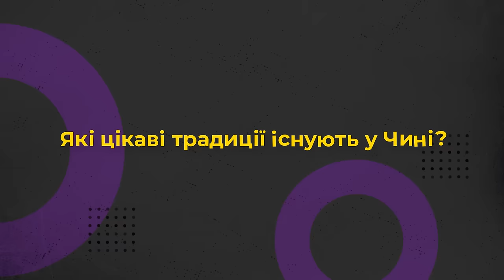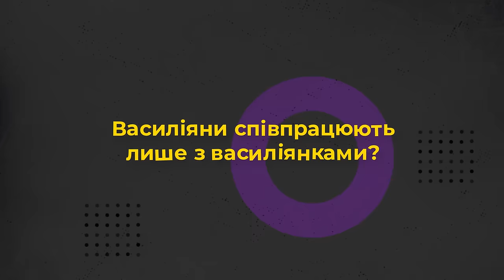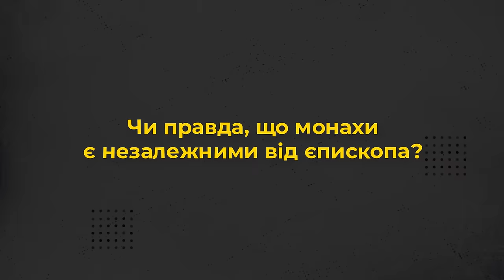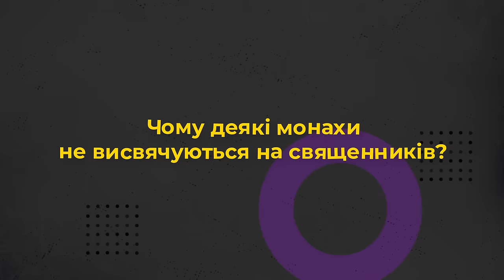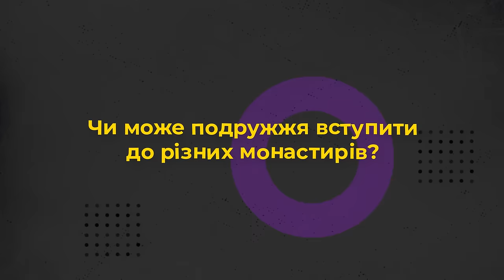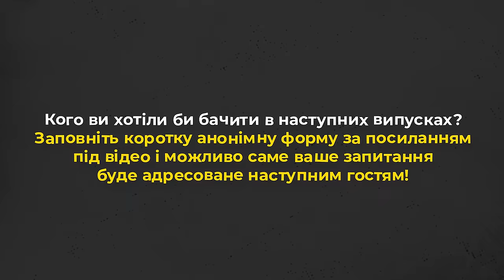Які цікаві традиції існують у василіян? 10 запитань монаху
Запрошуємо до перегляду 10 запитань до монаха.
Прийди й подивися це відео: про Церкву з перших вуст:
- Як вирішуються конфлікти в монастирі?
- Які цікаві традиції існують у василіян?
- Чому деякі монахи не висвячуються?
- Чи може подружжя вступити до різних монастирів?
Про це та інше дізнаєтеся у проєкті Живого Телебачення від о. Павла Мар’яна Долішнього ЧСВВ, сотрудника парафії св. Андрія (м. Львів).

Редактор: Володимир Литвинчук
Оператор: Олександр Савранський
Режисер монтажу: Дмитро Тарадайка
Продюсер: Марія Довганик

Поширюйте відео!

Україна молиться!